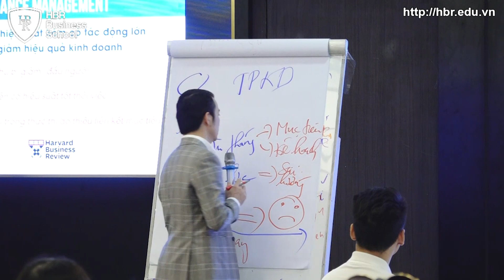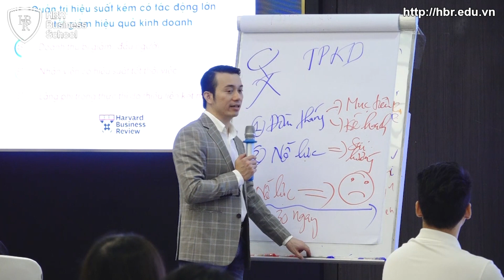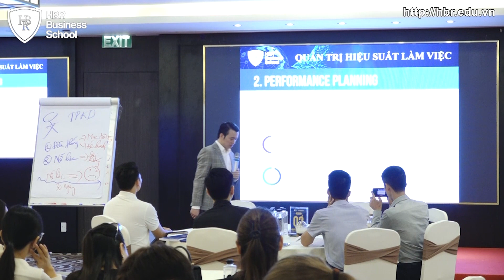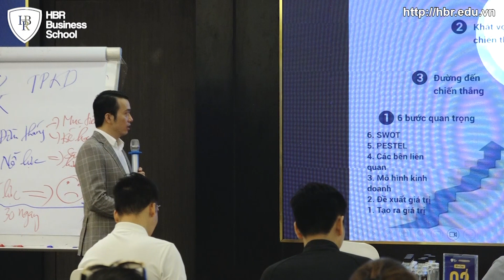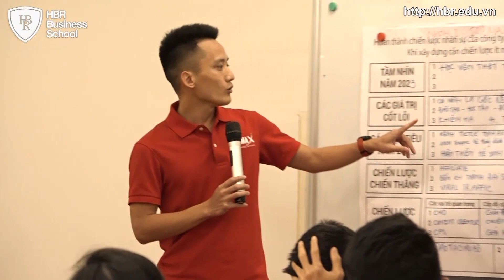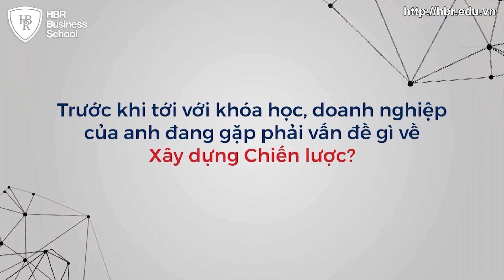Sai chiến lược kinh doanh ngay từ đầu, mọi nỗ lực chỉ đi đến thất bại | Mr. Tony Dzung